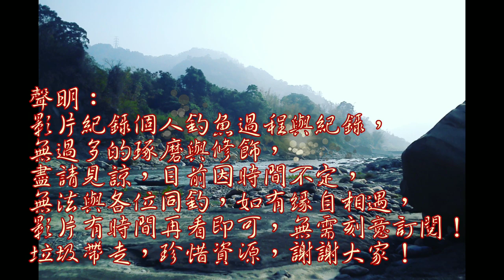學會這招一小時內也能爆釣....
來到熟悉人多得地方~不是因為七月關係~而是時間關係~順道測試新釣桿